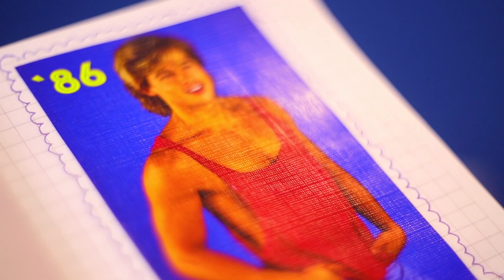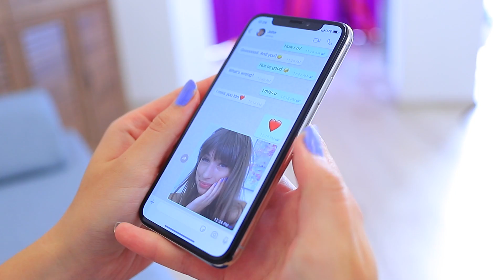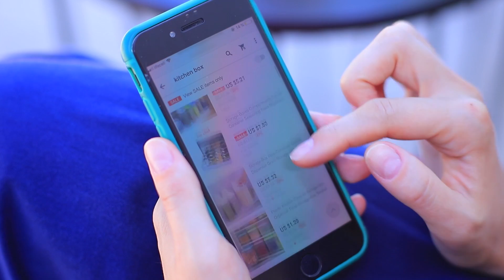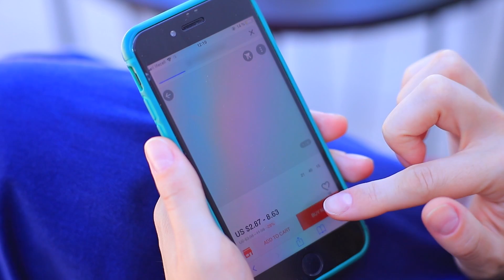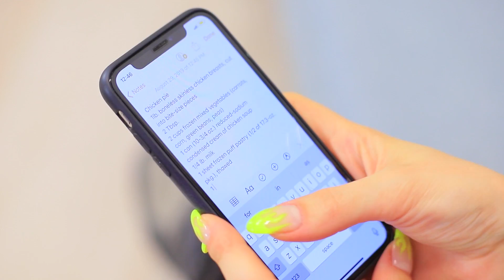Los Años 80 vs La Actualidad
¿Quieres retroceder en el tiempo? ¡Nosotros inventamos una máquina del tiempo! Bum - ¡y estás en los 80! ¡En nuestro nuevo video de WooHoo mostraremos historias divertidas y lindas de los 80!